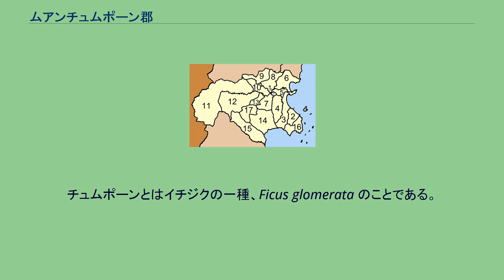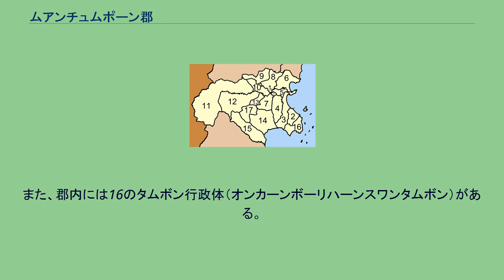ムアンチュムポーン郡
ムアンチュムポーン郡（ムアンチュムポーンぐん）はタイ南部・チュムポーン県にある郡（アムプー）である。
同県の県庁所在地（ムアン）でもある。
チュムポーンとはイチジクの一種、Ficus glomerata のことである。
ただし、県名の由来はこの植物のことではない。
昔、チュムポーンには軍隊が駐留していたことからこの地域はチュムヌムポン (ชุมนุมพล) すなわち「軍隊の衆」と呼ばれた。
それが、南タイ語風になまって、チュムポン (ชุมพล) と呼ばれるようになり、さらにイチジクの名前をもじってチュムポーンと呼ばれるようになった。
ナコーンシータンマラート王国の12の衛星都市の一つとして機能し、北の守護府として発展した。
1907年4月1日、郡（アムプー）となった。
当初の名前は郡庁のあるタムボンの名前をとってタータパオ郡と呼ばれたが、1938年、県名と県庁所在地の名前を一致させるという政府の政策によりムアンチュムポーン郡と改称された。
市街地は平地にあり、郡の西部はプーケット山脈の一部である。
郡の北にはカオ・パーン森林公園があり。
タイランド湾に面した郡の南東部にはチュムポーン諸島海洋国立公園がある。
またその近くにはサーイリー・ビーチがひろがる。
郡内の主な水源は、タータパオ川、チュムポーン川、サウィータオ川などである。
交通は、タイ国鉄が通っているほか、国道4号線が北から西に通っており、北にプラチュワップキーリーカン方面、西にラノーン方面に通じる。
国道41号線が南に延びており、プンピン方面と通じる。
郡内の主な産業は農業と商業である。
農業では、ドリアン、マンゴスチン、ランブータン、ランサなどの果物類やココヤシやヤシ、パラゴムノキ、コーヒーノキの生産が行われている。
また、郡内には16のタムボン行政体（オンカーンボーリハーンスワンタムボン）がある。